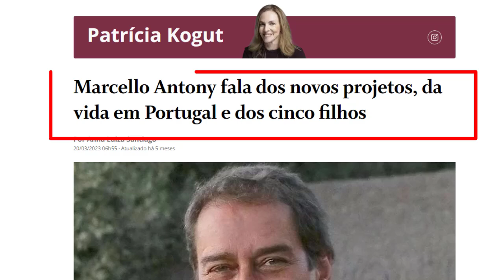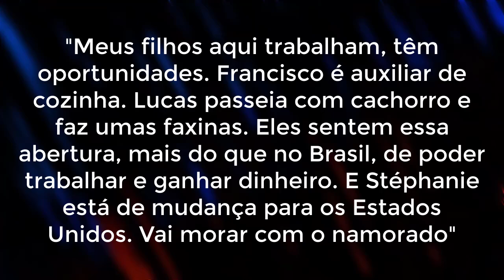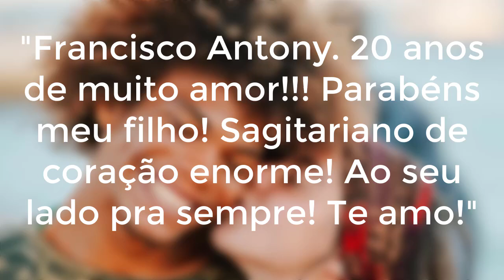O FILHO DE MARCELLO ANTONY E MÔNICA TORRES VAI FAZER VOCÊ CHORAR COM HISTÓRIA COMOVENTE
O filho do ator Marcello Antony e Mônica Torres foi desenganado pelos médicos ainda bebê, mas seus pais não desistiram dele e o que aconteceu depois vai fazer você chorar de emoção. O ator contou detalhes da história e surpreendeu ao revelar como tudo aconteceu.

Marcello Antony é um super pai. Ele tem 5 filhos e faz questão de se reunir com eles sempre que pode. Atualmente o ator está com 58 anos e apesar de estar em destaque na reprise da novela Mulheres Apaixonadas onde interpreta o arquiteto Sérgio, Marcello Antony está bem longe do Brasil. Desde 2018, ele vive com a família em Portugal.

Hoje em dia o ator é casado com a chef Carolina Antony. O casal já está junto ha mais de 10 anos e tem um filho juntos, o Lorenzo, de 12 anos. A esposa de Marcello Antony ainda tem mais dois filhos de relacionamento anterior, o Lucas e a Lois que são enteados do ator. Além dos três filhos com a esposa atual, o ator ainda tem mais dois, do seu relacionamento com a atriz Mônica Torres.

Eles foram casados por cerca de 13 anos entre 1997 e 2010 e neste período adotaram duas crianças a Stéphanie que hoje está com 23 anos de idade e o Francisco de 20.
Marcello Antony teve um ato de amor ao adotar as crianças junto com a ex-esposa, mas quando ele revelou como foi a adoção do Francisco, muita gente chorou ao ouvir os detalhes.

Em entrevista ao podcast "Papagaio falante", do Sérgio Mallandro e Renato Rabelo, o ator contou que o filho foi desenganado pelos médicos quando era bebê.

O ator relatou que seu filho era soropositivo e que o médico lhe alertou que a criança poderia morrer a qualquer momento, mas mesmo assim ele fez questão de leva-lo para casa.

Marcello Antony inclusive pediu desculpas ao filho por estar revelando a história pela primeira vez, mas que sentiu vontade de desabafar.

Assim que conheceu o Francisco ainda bebê em um orfanato no Rio de Janeiro, o ator já decidiu logo adotá-lo. E mesmo com o alerta do médico de que o menino poderia morrer em pouco tempo, Marcello Antony não desistiu do filho e passou a cuidar dele com todo o amor.

Marcello Antony ainda revelou como está o Francisco hoje e surpreendeu ao contar que atualmente vírus do HIV no sangue do filho é indetectável.

Marcello Antony explicou na entrevista que os filhos fazem trabalhos comuns como serviço de faxina e auxiliar de cozinha.

"Meus filhos aqui trabalham, têm oportunidades. Francisco é auxiliar de cozinha. Lucas passeia com cachorro e faz umas faxinas. Eles sentem essa abertura, mais do que no Brasil, de poder trabalhar e ganhar dinheiro. E Stephanie está de mudança para os Estados Unidos. Vai morar com o namorado", contou o ator.

Além de trabalhar na cozinha, Francisco tem alguns hobbies que gosta de praticar como andar de skate e fazer algumas pinturas que ele vende na internet.

O menino que foi desenganado pelos médicos ainda bebê, virou um rapaz forte, educado e saudável. E tudo isso graças ao amor incondicional de Marcello Antony e Mônica Torres que decidiram cria-lo.

➡️ Momentos desse vídeo:
00:00 Marcelo Antony
00:08 Marcelo Antony ator
00:58 Marcelo Antony filho
01:40 Marcelo Antony esposa
02:30 Marcelo Antony jovem
03:40 Marcelo Antony atualmente
04:50 Marcelo Antony 2023
05:55 Marcelo Antony filhos adotivos
06:59 Marcelo Antony hoje
07:10 Marcelo Antony idade